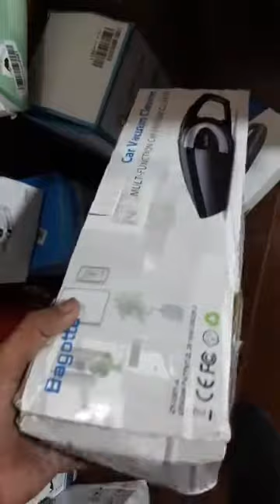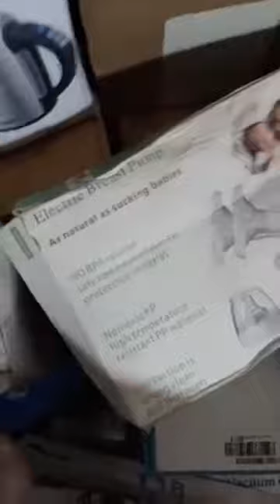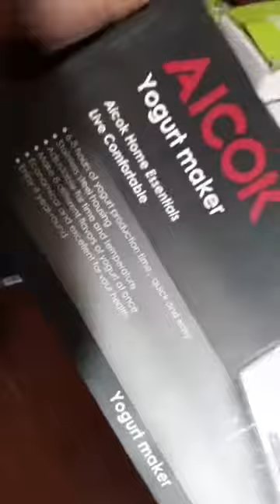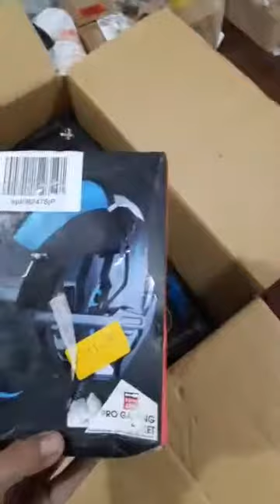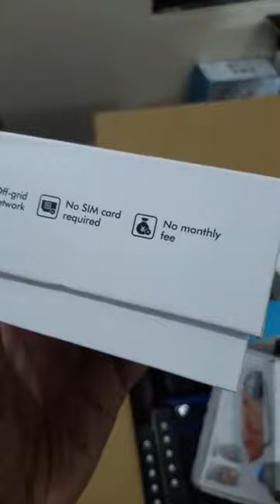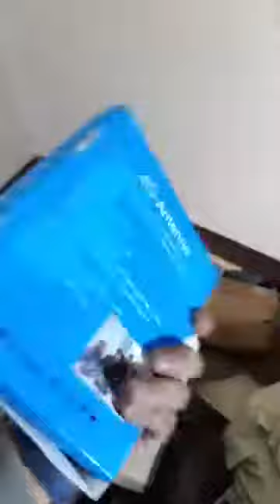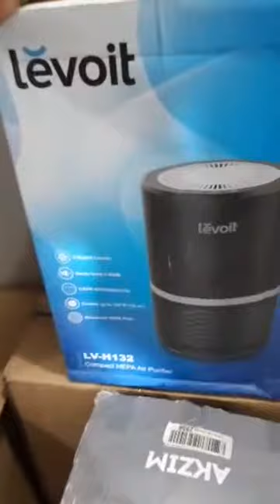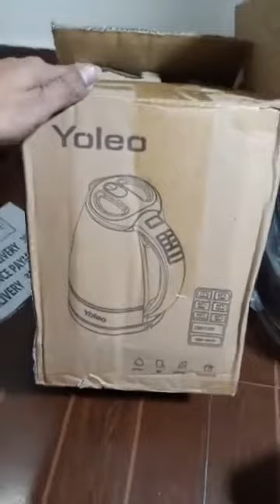AMBER STORE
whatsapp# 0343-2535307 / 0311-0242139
location: Near Pso Pump Saudabad Malir Karachi

Address: Near Meezan Bank, PSO Petrol Pump , Malir Saudabad Karachi

karachi jewelry market,
bridal jewelry karachi,
jewelry in karachi,
jewelry market in karachi,
cheap jewelry in karachi,
artificial jewelry in karachi,
bridal jewelry in karachi,
branded jewelry in karachi,
gold plated jewelry in karachi,
jewelry shop karachi,
imported jewelry wholesale karachi,
karachi wholesale jewelry market
online business in pakistan without investment,
online business in pakistan 2022,
online business in pakistan 2021,
online business in pakistan for students,
online business ideas pakistan,
online business app in pakistan,
online stock exchange business pakistan,
online business investment in pakistan,
amazon online business in pakistan,
best online business in pakistan,
online clothing business in pakistan,
online cosmetics business in pakistan,
daily pakistan online business,
easy online business in pakistan,
online earning in pakistan business,
online business ideas in pakistan for females,
online business from home in pakistan,
online food business in pakistan,
online garments business in pakistan,
online business in pakistan,
online store business in pakistan,
online jewelry business in pakistan,
pakistan mein online business karne ka tarika,
online business kaise kare in pakistan,
online marketing business in pakistan,
pakistan mein online business,
online business ideas in pakistan,
online business registration in pakistan,
online shoes business in pakistan,
start online business in pakistan,
online sales business in pakistan,
online business for students in pakistan,
how we start online business in pakistan,
small online business ideas in pakistan,
online trading business in pakistan,
top online business in pakistan,
online business in pakistan in urdu,
online business websites in pakistan,
online business ideas 2022 in pakistan

ONLINE UN-BOXING PARCELS SHOPPING EXPERIENCE IN PAKISTAN